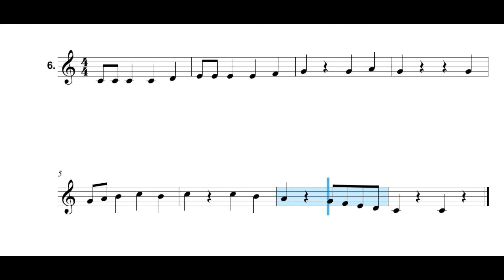SAFS L4 Ex 6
Practice singing exercise SAFA L4 Ex6 with the backing track. Practice & Enjoy :)